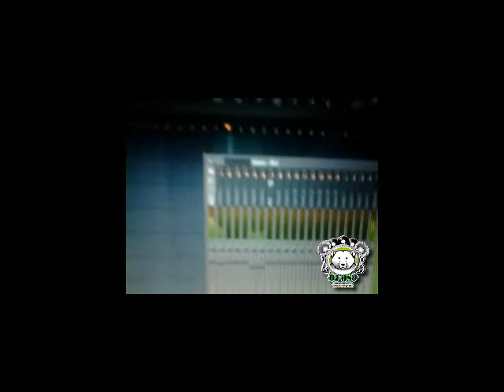DJ OSO Y JUNIOR TRUENO EN URBAN MUSIC ESTUDIOS